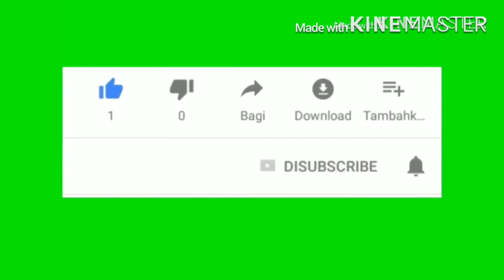Pre preparations for ramadan|| samosa leaf|| Ginger garlic paste|| Mango pulp|| Fathima’s Vlog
Wanderlust by Nomyn nomyn Creative